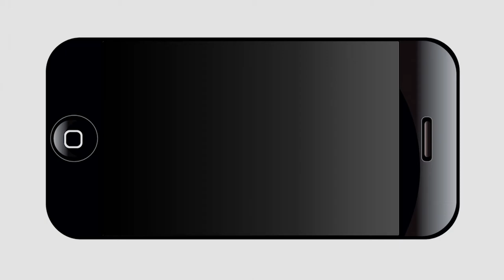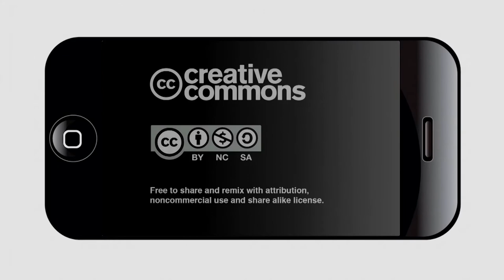Refugees in San Antonio: World Refugee Day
San Antonio's 5th World Refugee Day was celebrated on June 21 from 9 a.m. to 1:30 p.m.  at the St. Francis Episcopal Church, 4242 Bluemel Rd.